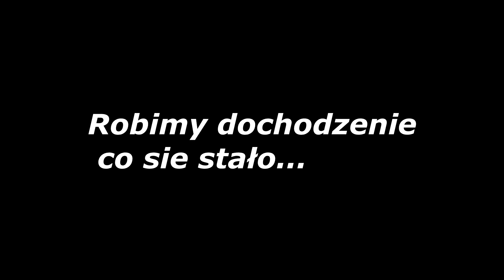NOWY KTM WYTRZYMAL JEDEN DZIEN NA PODLASIU... SILNIK STOI / REWIZJA SZKOD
(jesteśmy otwarci na różne propozycje)

Podczas kręcenia materiału prędkościomierze wskazywały wartości mocno zawyżone ponieważ liczniki nie są skalibrowane, dynamika filmu może wydawać się szybszą niż jest w rzeczywistości ze względu na zmiany tempa odtwarzania materiału. Jakiekolwiek podobieństwo przedstawionych na tym kanale (w filmach) osób, miejsc, wydarzeń  jest czysto przypadkowe. Wszystko co właśnie zobaczyłeś nigdy się nie wydarzyło i jest produkcją filmową. Tak ze pic na wode fotomontaż.